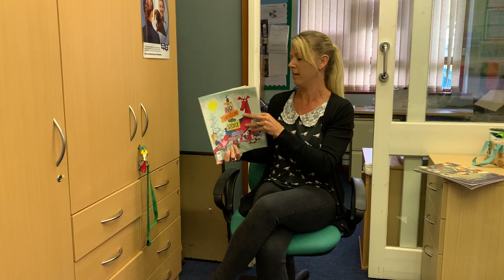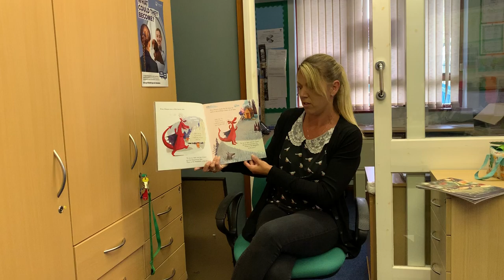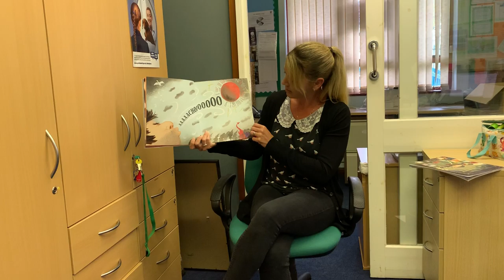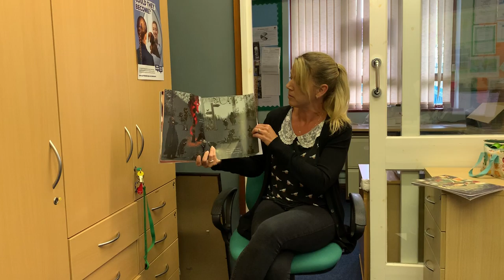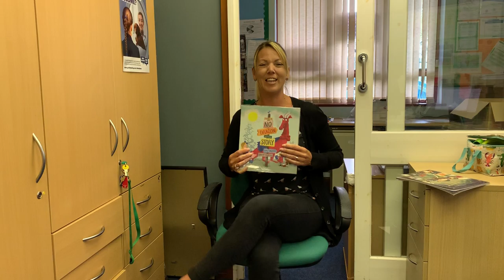There is no Dragon in this Story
Mrs Jepson reading a story about a story with no dragons in.